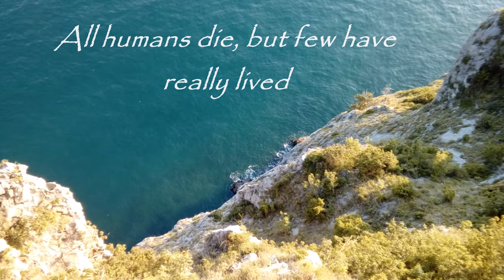trailer: WELCOME TO EARTH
In questo trailer trovate solo alcune delle foto che ho scattato mentre ero alla ricerca di nuovi luoghi da esplorare, e i video riprendono tutta la mia curiosità nello scoprire questa magnifica Terra, una filosofia di vita (la MIA) che va ben oltre ogni confine geografico.

luoghi in cui ho scattato le foto :
Dolomiti
Dardago (sentieri)
Miramare
Ostia (Roma)
Trani
Dublino (Ireland)
Tokyo,Yokohama, Ushiko (Japan)